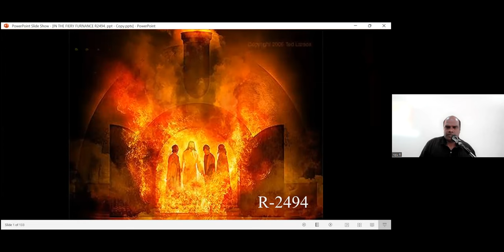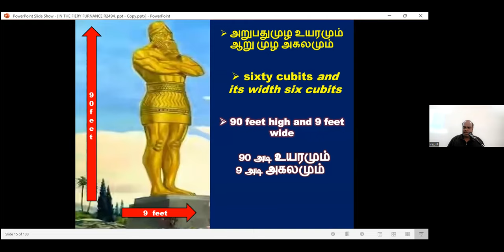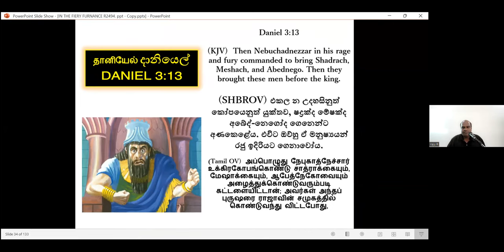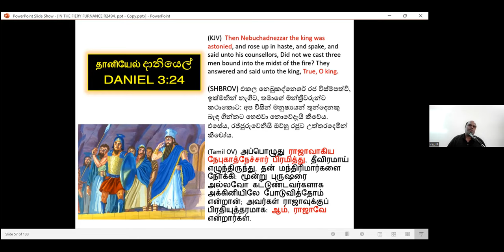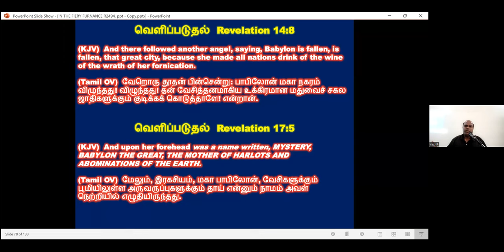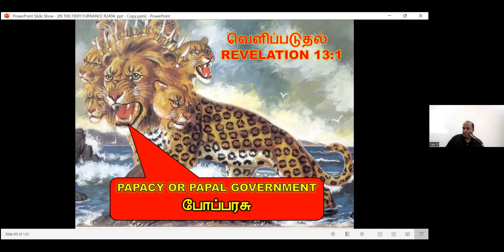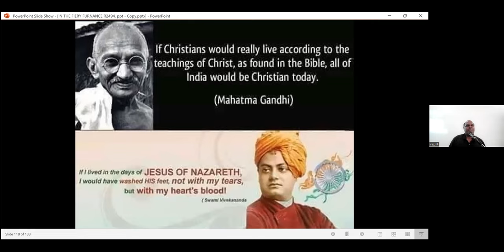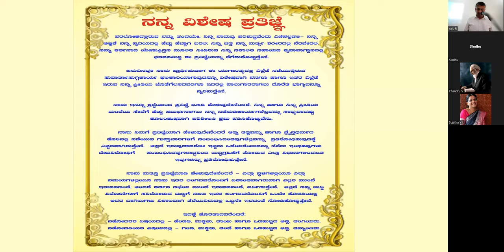IN THE FIERY FURNACE-DANIEL 3:17 - Free Bible Study